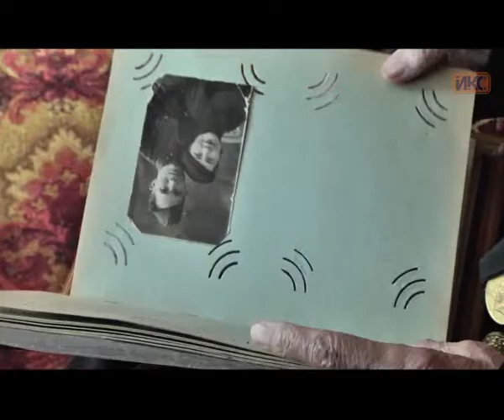Севастопольский ветеран войны отметил 103 день рождения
18 февраля Апуш Баимбетов отпраздновал свой 103 день рождения. Ветеран войны, полковник в отставке принимает поздравления от старых друзей, бывших коллег и общественников. Поделился секретом своего долголетия: здоровый образ жизни и оптимизм.